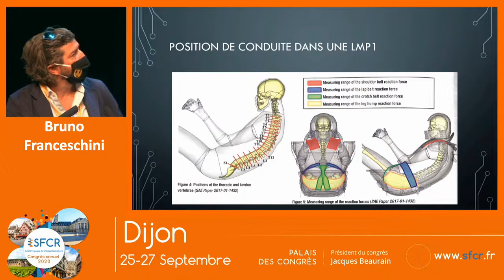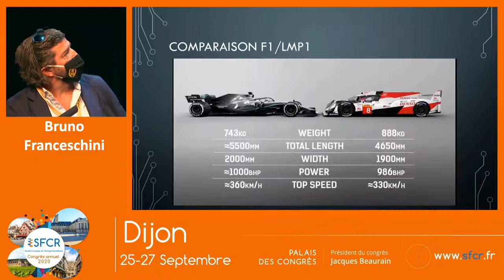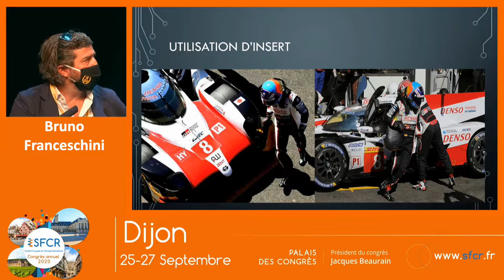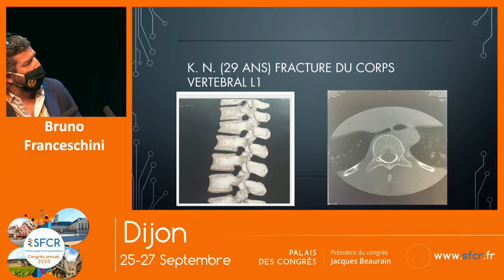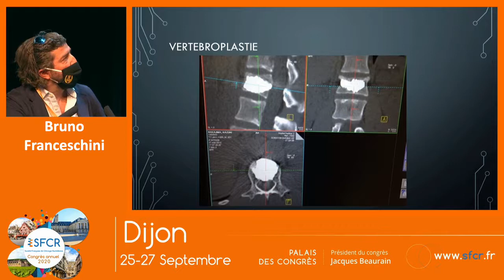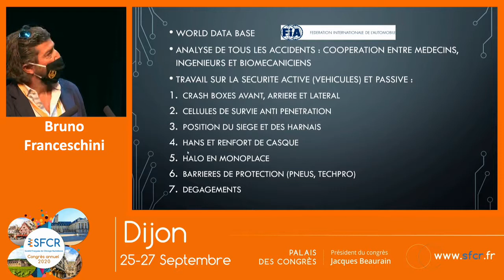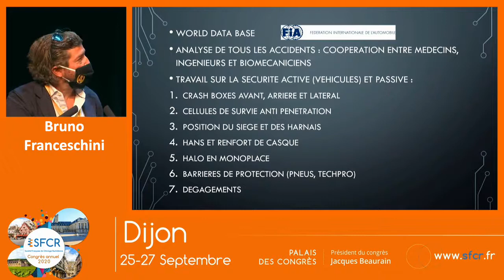Traumatismes rachidiens en sport prototypes (WEC)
B. Francheschini (Marseille)